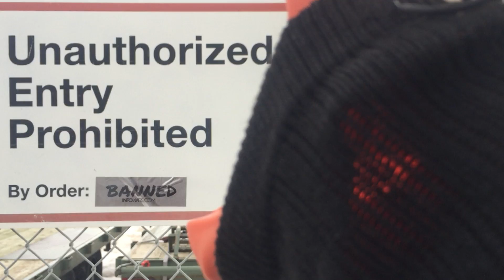Palio needs tank.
Palio thinks he needs a tank now.